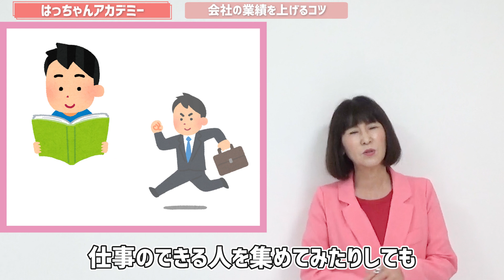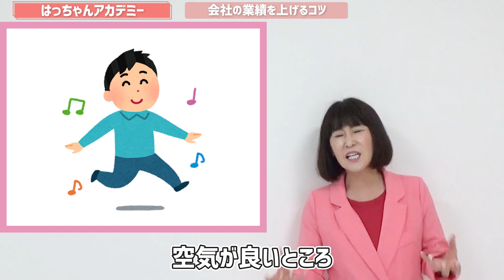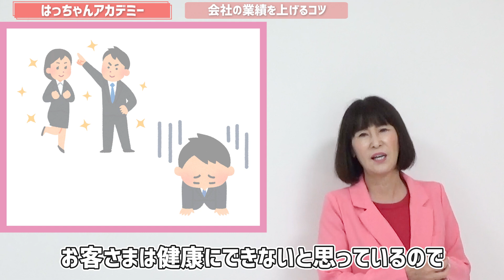【経営者が語る！】成功法則！利益を上げる極秘法則！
経営者がここだけで語る！成功の利益を上げる法則！！
【毎週水曜日20:00~　毎週日曜日20:00~※新着動画を配信中※】
■はっちゃんの「公式ライン」■
 詳しくは下記URLをご覧くださいませ。